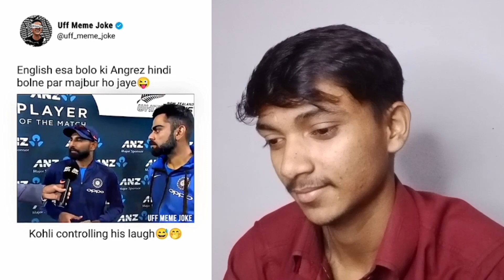Funniest Memes That Will Make You Laugh !!!! Virat Kohli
Today we will see and listen to some viral memes. 😂